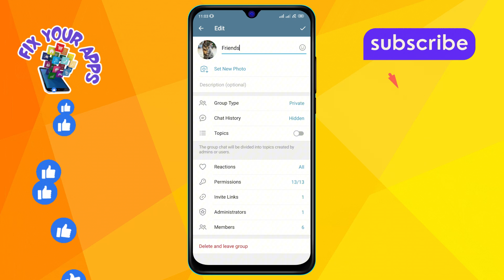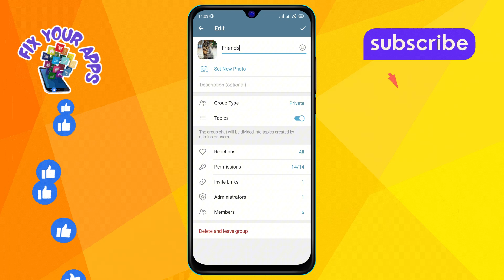How to Turn On the Topics Mode on Your Telegram Group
Learn how to enhance the organization of your Telegram group by enabling the topics mode with this easy-to-follow tutorial. Topics mode allows you to categorize and streamline discussions, making it easier for members to find relevant information and engage more effectively.

- Activate topics mode on Telegram group
- Turn on topics feature in Telegram
- Enable topic categorization on Telegram
- Telegram group organization tutorial
- Setting up topics mode in Telegram